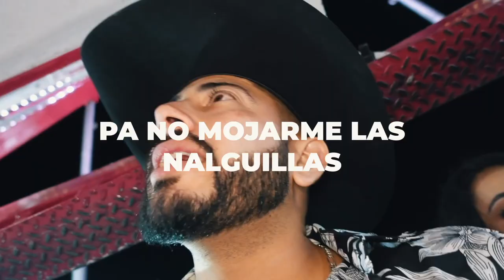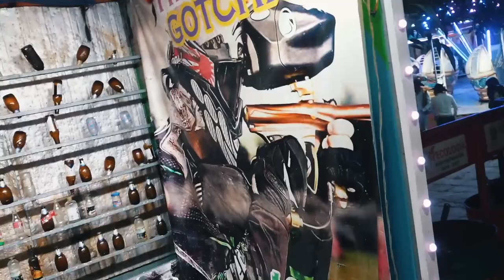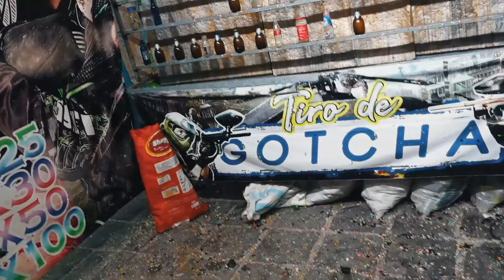LAS FIESTAS DEL RANCHO || EP. 4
Ya se ya se!! Y si nos cansamos pero nos damos en Mexico todo los días jaja !!! Cheeoowwwwwww

AMAZON favorites:

DC: ADRIANA60